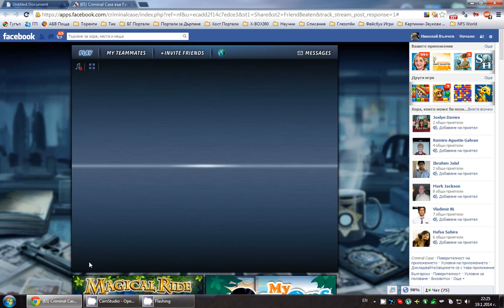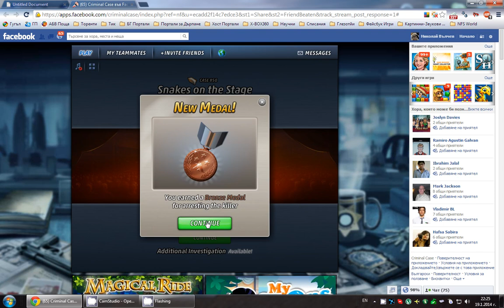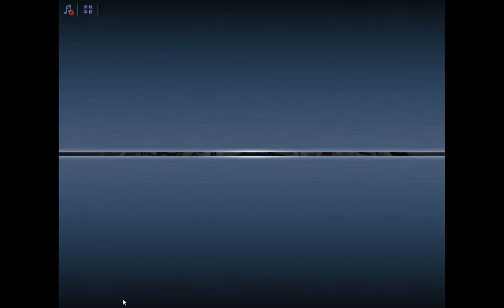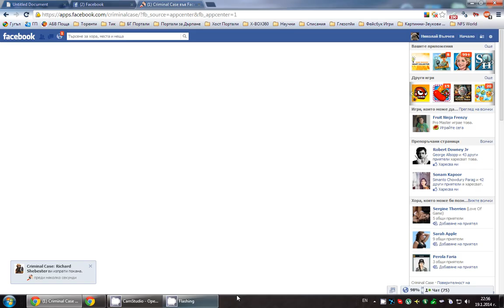Criminal Case Mission 50 Final Gold Medal